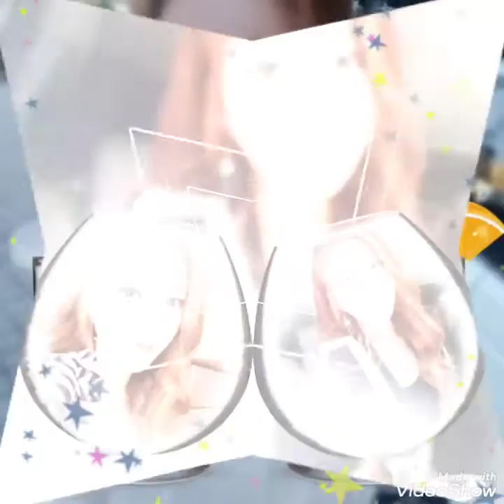사랑이왔어요 가수백장미 사진영상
가수백장미